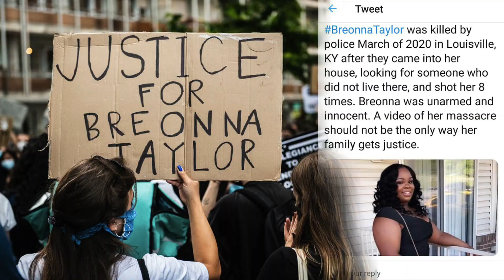EMOTIONALLY SCARRED CodeRed | Moneybagg Yo - Brain Dead (feat. Ari) (Official Audio) LYRIC REACTION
Just know I'm glad Chanel recommended us to do songs from Moneybagg Yo and Blac Youngsta new tape "Code Red"!! Cause this was hard!! Never really heard Moneybagg Yo tap into his emotional side like that! He definitely did his thing on this one!!

!TO HELL WITH A 9-5, WE TRYNA LIVE OUR BEST LIFE!

YALL SPEND ALL DAY ON YOUTUBE ANYWAY! WHY DONT YOU MAKE A SUB THAT WOULD BENEFIT SOMEONES FUTURE! WHY ARE YOU MAKING IT SO COMPLICATED.. ITS EASY !

LOL WITH ALL JOKES ASIDE

JUST CLICK THE RED BUTTON.. I AINT GOTTA SAY NO MORE, I AINT GOTTA SAY NO LESS